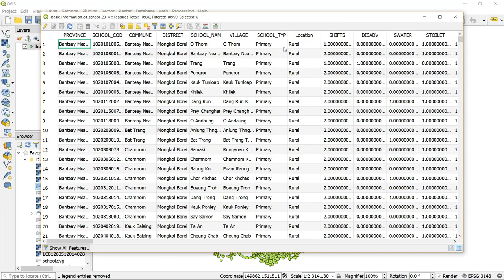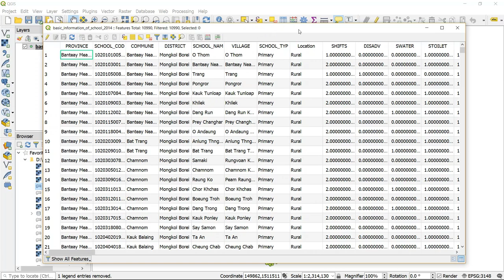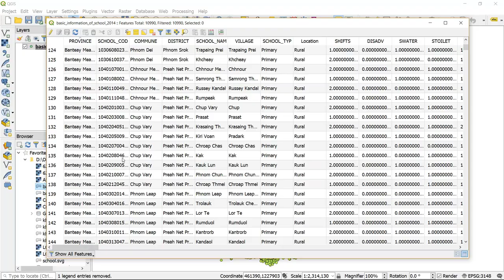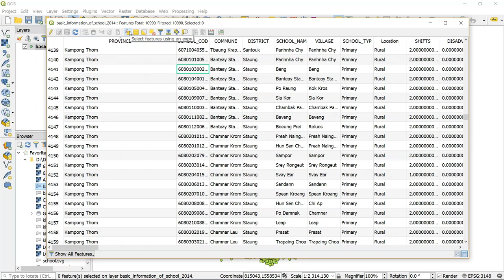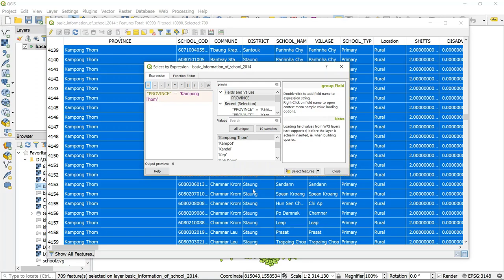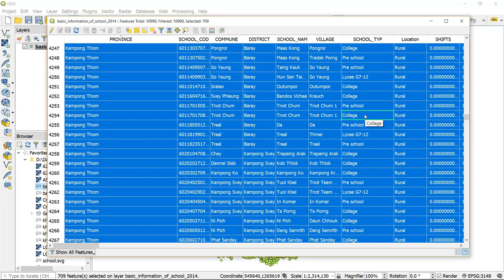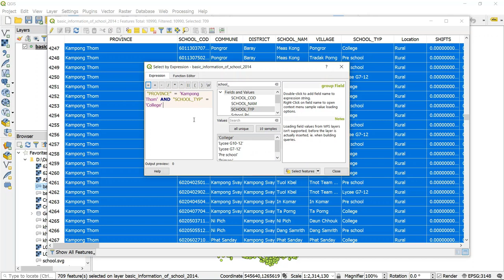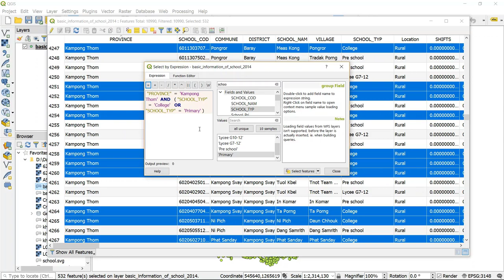មេរៀនទី១៤៖ ការ Query Attribute table (ភាគ១)